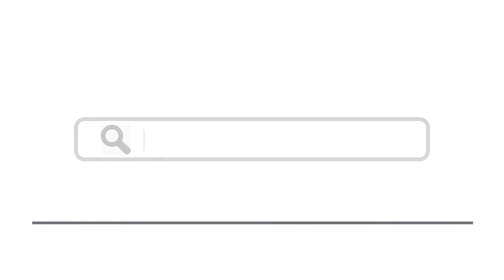Top 10 Things To Do In Djibouti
Here are top 10 things to do in Djibouti
2. Doralé and Khor Ambado
8. The Gulf of Tadjoura
10. Day Forest National Park

djibouti,things to do in djibouti,things to do in east timor,things to do in timor leste,top 10 largest cities or towns of djibouti,djibouti city,top 10,things to do in the seychelles,best places to visit in djibouti,top 10 smallest country in the africa,10 largest cities or towns of djibouti,direct flights to djibouti, attractions djibouti, things to see in djibouti, visit djibouti, travel djibouti, djibouti tour, djibouti guide